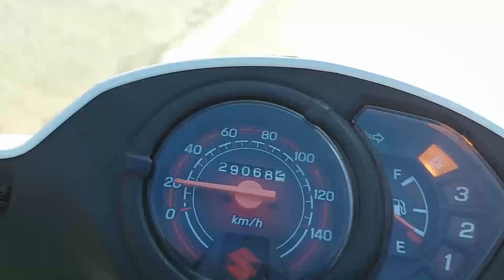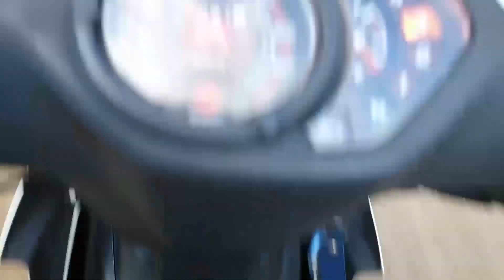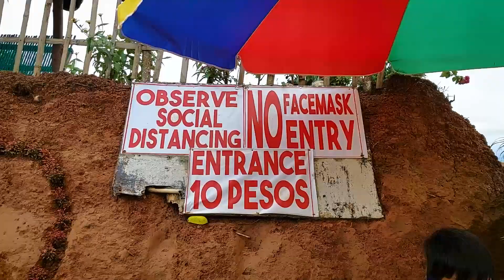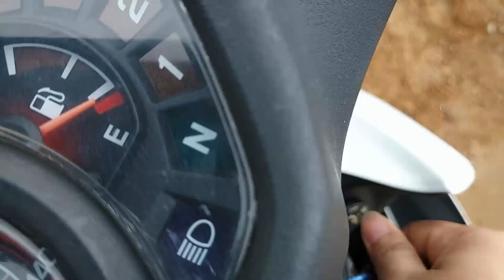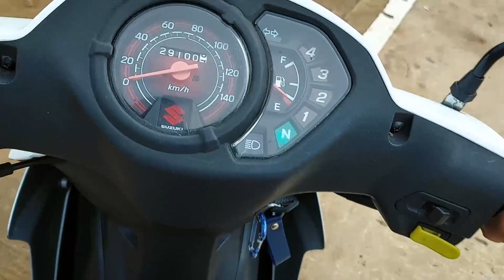Bound to MALIGAYA OVERVIEW | Leto Vlogs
This is my first vlog for year 2021!
Lets unwind!

Shot on Samsung M51